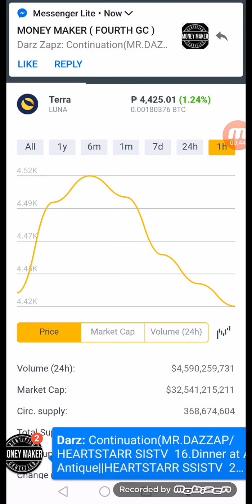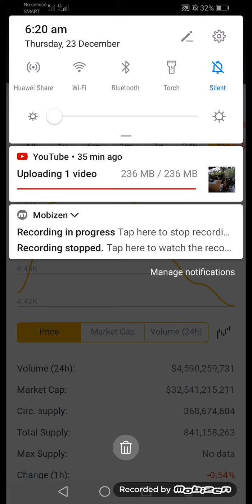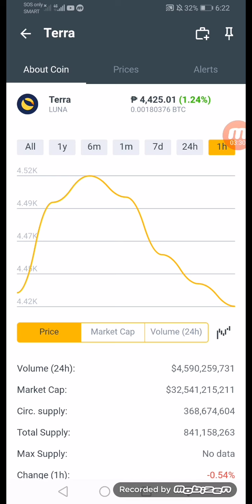Terra Crypto December 24 2021 LATEST Update $77 +65%